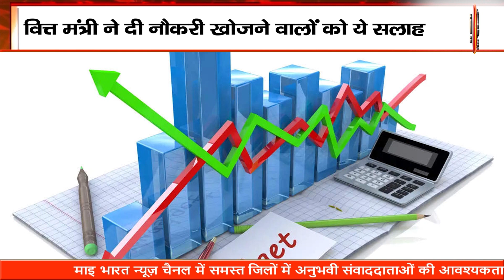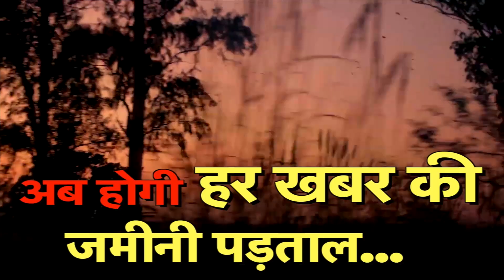नौकरी खोजने वाले सीख ले ये चीज़ वरना हो जाएंगे परेशान#education